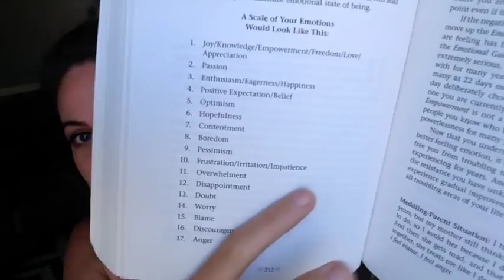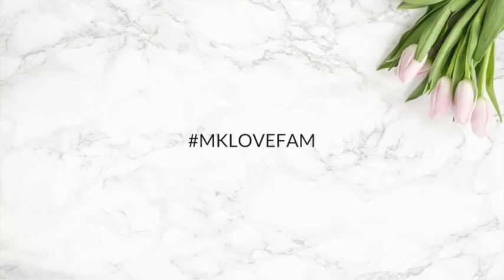LAW OF ATTRACTION MOTIVATIONAL MUSIC | Let's create a playlist together | Ep 13 - Melanie Kate Love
(if you can help me rename this one, that would be great)

Are you on Instagram? Yayy! I'm also totally loving the new story filters :)